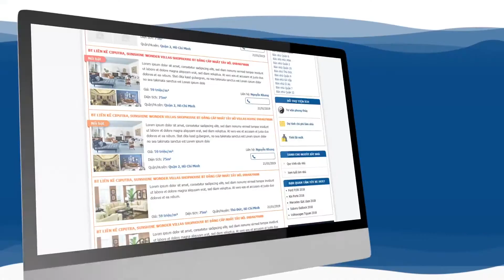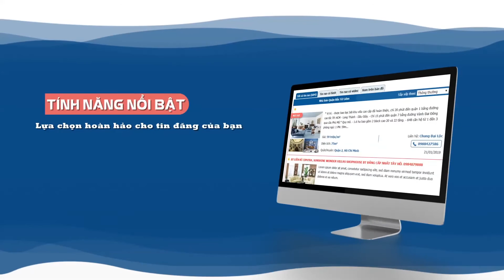Giới thiệu sản phẩm, tính năng nổi bật trên Batdongsan.com.vn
Bộ quà tặng túi da đẳng cấp doanh nhân cùng Batdongsan.com.vn